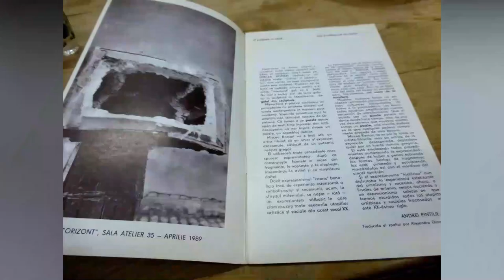ARTfel De Jurnal #8 | Mircea ROMAN, La Blouse Roumaine, MATISSE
Episodul ARTfel De Jurnal #8 îi este dedicat sculptorului Mircea ROMAN și picturii "La Blouse Roumaine" de MATISSE. Miercuri, 24 iunie, a fost ziua de naștere a lui Mircea Roman și Ziua Universală a Iei.

De unde a știut francezul Matisse de bluza noastră românească tradițională și de ce a pictat-o? "La Blouse Roumaine" se află în colecția Centre Pompidou, Paris.

Despre arta lui Mircea Roman și despre istoria acestei picturi, vă inivit să aflați mai multe în acest episod.